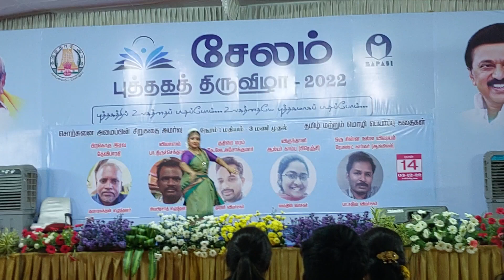dance performance பரதநாட்டிய நிகழ்ச்சி சேலம் புத்தக கண்காட்சி 2022